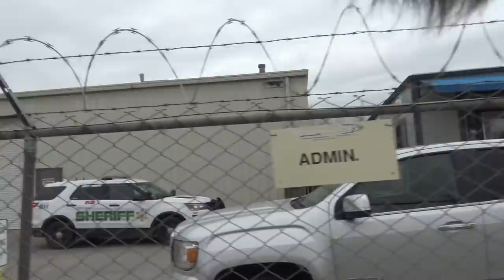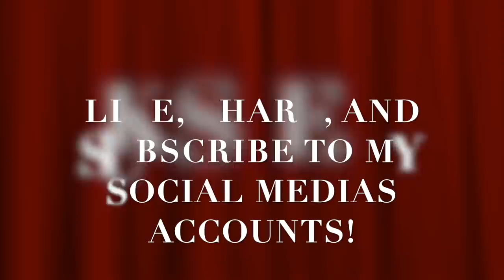GestapoLike Workers Got Their Privacy Hurt In Public, Get Owned & Educated(Fail)-1st Amendment Audit